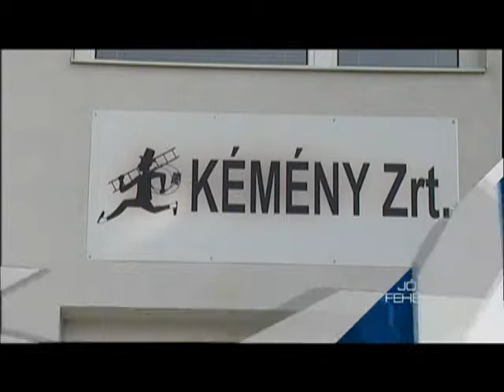Hamarosan fűthetünk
Két hét múlva indul a fűtési szezon. A távfűtés ára nem emelkedik. A szakemberek arra figyelmeztetnek, ellenőriztessük a tüzelő- és fűtőberendezéseket, és a kéményekről se feledkezzünk meg.